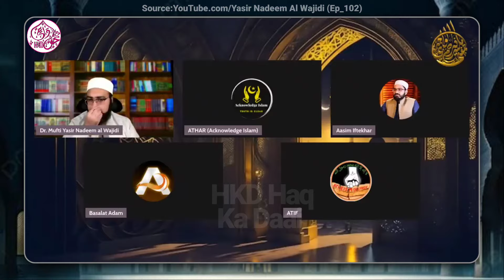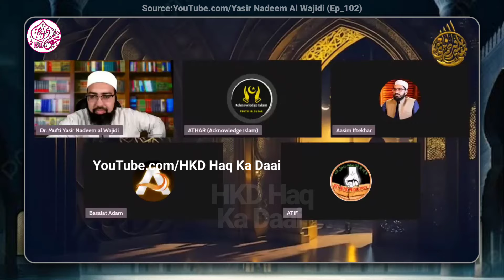Sahil Adeem Bhokhla Gaye 🤦 No Daleel Only Personal Attacks 🥴 Dr Yasir Nadeem Al Wajidi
.Welcome.